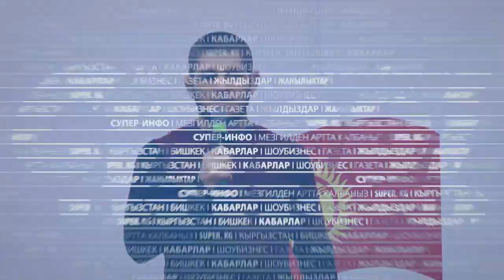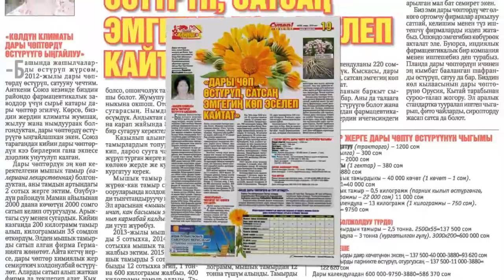"Супер-Инфо" гезитинин №795-жаңы санында...